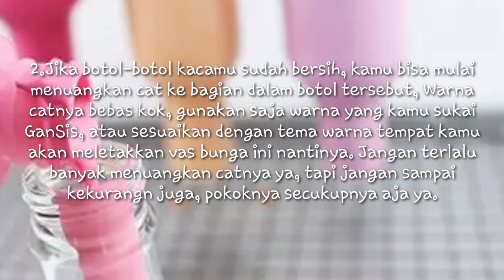Cara menyulap botol beling menjadi vot bunga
Denagn cara ini kalaian semu pasti bisa lakukan di rumah biat ga terlalu boring karna lagi lock down biar tambah tambah kegiatan di rumah.
Semoga berampaat